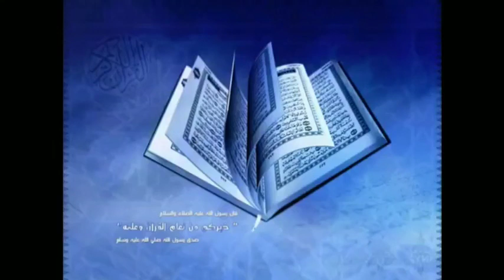"HALAL RIZK KI BARKATE" || _ Maulana Mustakim Sahab Mahi Palanpuri Falahi D.B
Topic :- HALAL RIZK KI BARKATE
Speaker :-  Maulana Mustakim Sahab Mahi Palanpuri Falahi D.B
Best bayan
New bayan
Latest bayan
AL - Tabligh islamic in side _